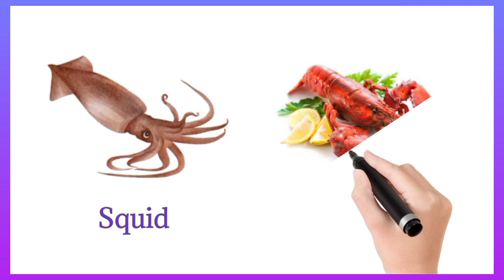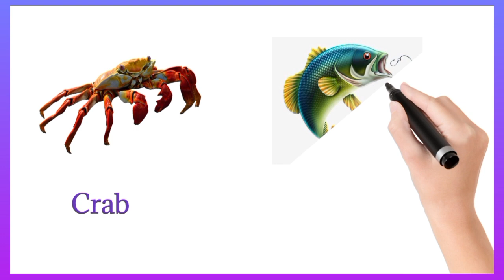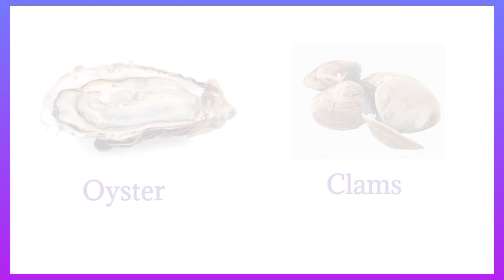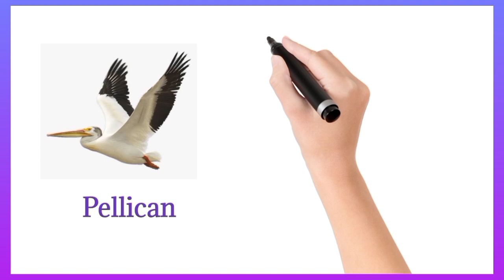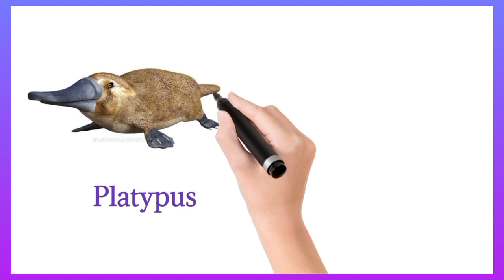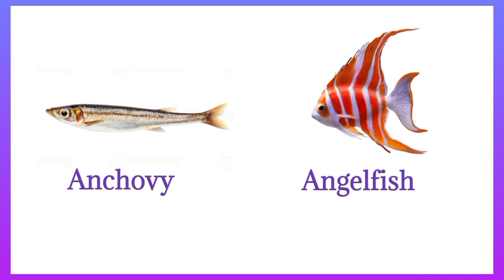Ocean Wonder 🌊। Learn 50 Water Animal Vocabulary in English ।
Ocean wonder 🌊। Learn 50 Water Animal Vocabulary in English। Unlocking English। Water Animal Vocabulary।wateranimals

🌊 Dive into the Deep: 50 Fascinating Water Animal Vocabulary Words 🐠

Welcome to unlocking English! In this educational adventure, we're taking you on a journey beneath the waves to explore the incredible world of water animals.

🦈In this video, you'll learn 50 essential water animal vocabulary terms, from graceful dolphins to mysterious octopuses and mighty sharks. Whether you're a curious kid or an adult looking to expand your knowledge, this video is packed with interesting facts and engaging visuals to make learning fun!

Water animal Vocabulary in English
Learn Water Animal Vocabulary.
50 Water Animal with pictures
50 water animal Vocabulary.
50 Water Animal Vocabulary in English
Ocean vocabulary in English
Sea creatures In English
Aquatic Animal Vocabulary with pictures
Aquatic Animal Vocabulary in English
Marines life vocabulary
Sea World vocabulary in English
Underwater Animal Vocabulary in English
Underwater Animal in English
Learn underwater vocabulary.
Ocean vocabulary words
Ocean vocabulary for kindergarten
Ocean vocab
Vocabulary Ocean gurukul
Ocean English academy
Ocean vocabulary

Thank you for choosing UNLOCKING ENGLISH CHANNEL 🤞 as your source for learning and exploration. 🌊🐙🐬।